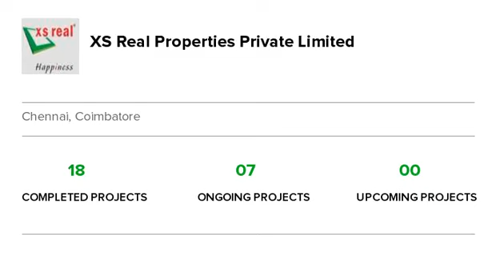XS Real Catalunya City Tower Barcelona | Siruseri | Chennai | Apartment tour | Quikr Homes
Know more about XS Real Catalunya City Tower Barcelona: XS Real Catalunya City Tower Barcelona is a luxurious residential Apartments project in Siruseri, developed by XS Real Properties Private Limited. XS Real Catalunya City Tower Barcelona offers 2 BHK, 3 BHK, Apartments with affordable prices. The project spreads over an area of 1.5 acres that consists of 108 units. XS Real Catalunya City Tower Barcelona provides world-class amenities  It is one of the best investments in Residential properties in Siruseri, XS Real Properties Private Limited. There are various benefits of living in XS Real Catalunya City Tower Barcelona Apartments as it provides with all the nearby major utilities such as schools, colleges, hospitals, supermarts, parks and recreational centres. XS Real Catalunya City Tower Barcelona is one of the best investments in Residential properties in Chennai."